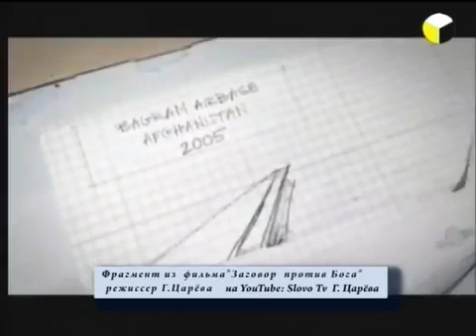Свидетельства военных гиганты существуют до сих пор Реж Г Царёва